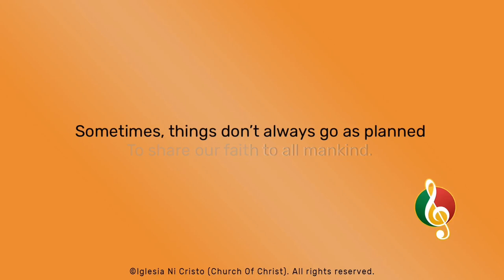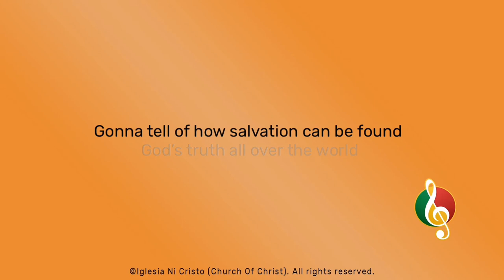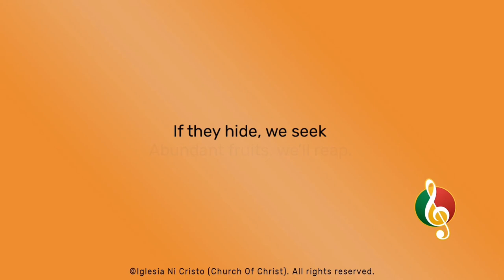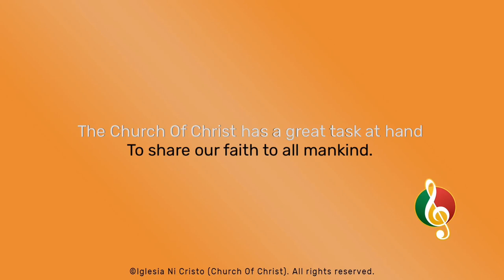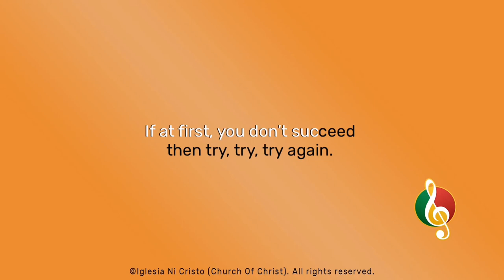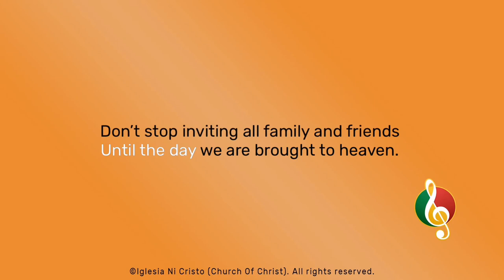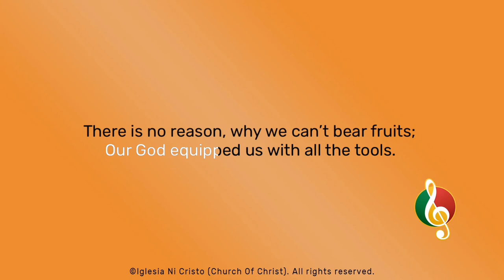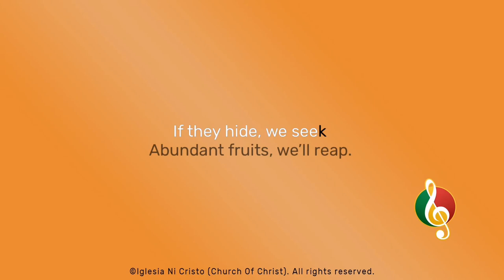Hide And Seek